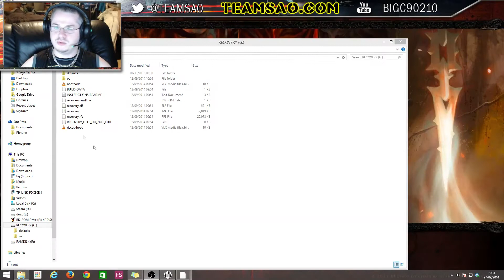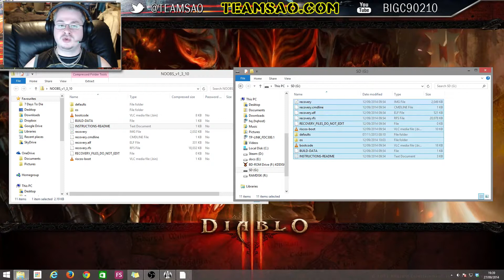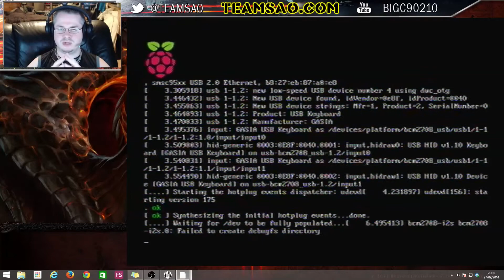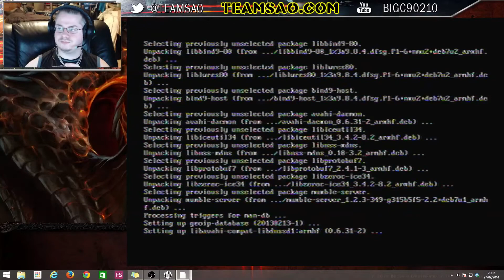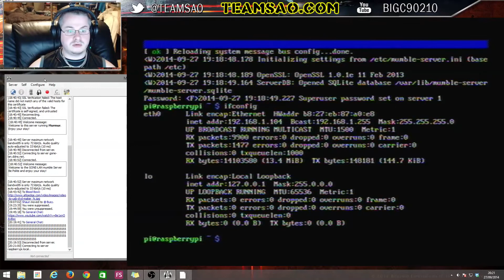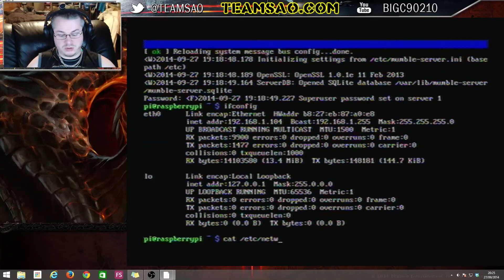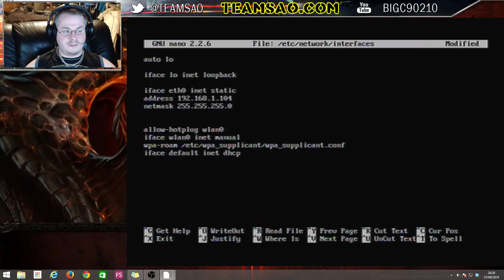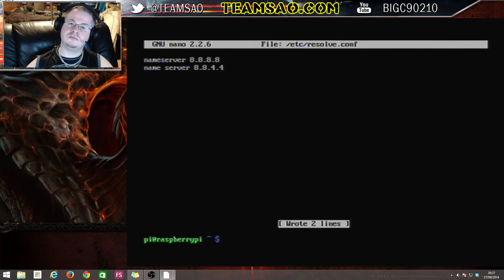Raspberry Pi Mumble / Murmur Server Complete Tutorial Guide Walkthrough HD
A Complete end-to-end walkthrough on how to turn a standard Raspberry Pi into a Mumble/Murmur server.

- SD Formatter 4 Utility Download Link

-- Install Murmur Server --
sudo apt-get install mumble-server

-- Configure Murmur Server --
sudo dpkg-reconfigure mumble-server

-- Static IP Address --
cat /etc/network/interfaces

-- Find IP / Network Info --
sudo ifconfig

-- Edit Networking Interfaces --
sudo nano /etc/network/interfaces

-- Reboot Pi --
sudo reboot

-- DNS Resolver File --
sudo nano /etc/resolv.conf

-- Useful Links --